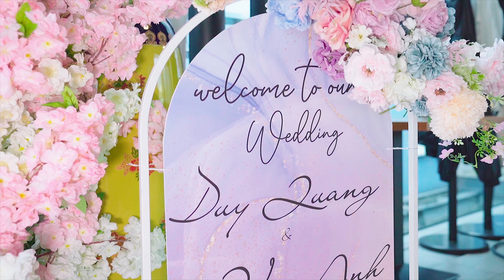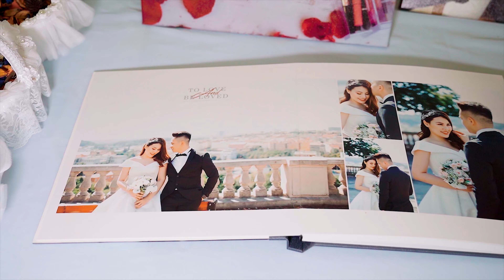DUY QUANG & VÂN ANH // Lễ Báo Hỷ //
// Lễ Báo Hỷ //
DUY QUANG & VÂN ANH